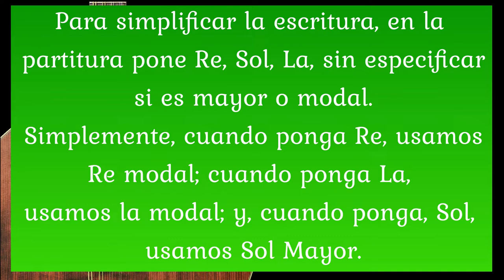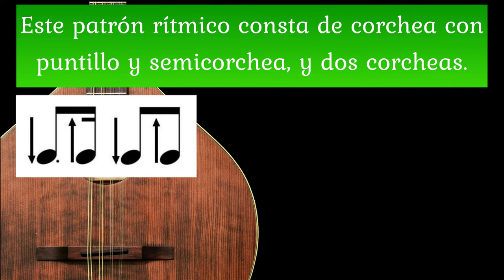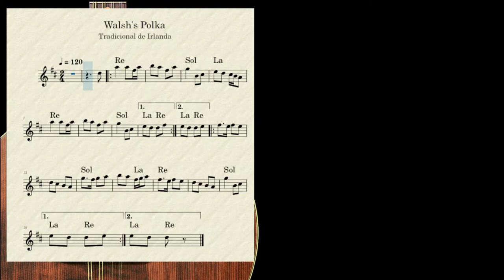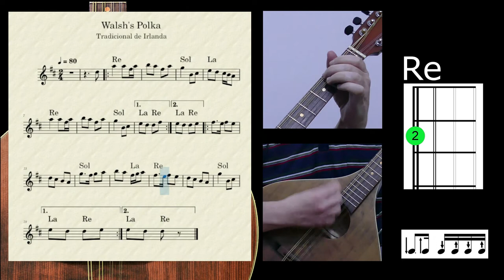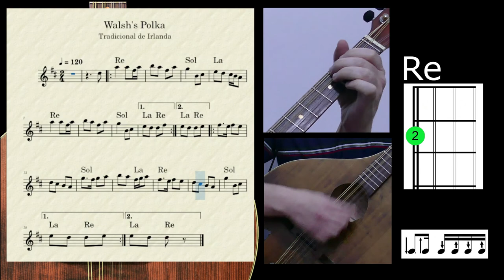CURSO DE BOUZOUKI IRLANDÉS. Lección 1 (Polka)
Canal dedicado a la música acústica.